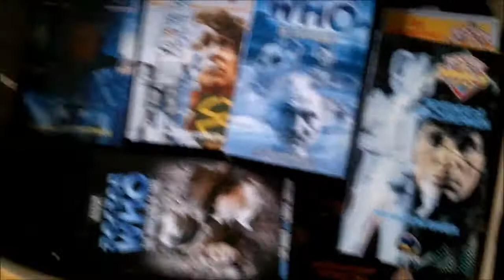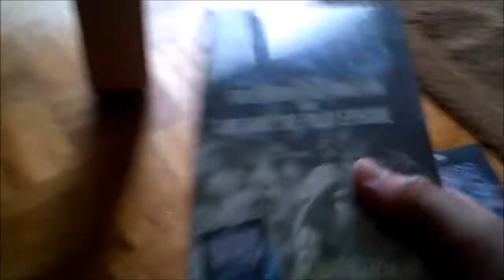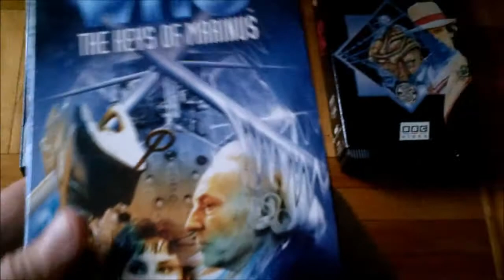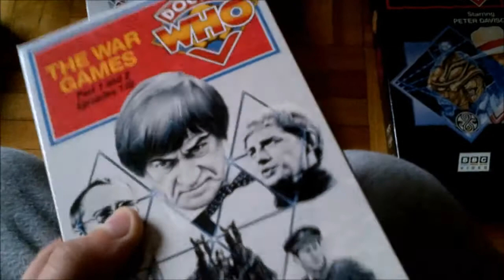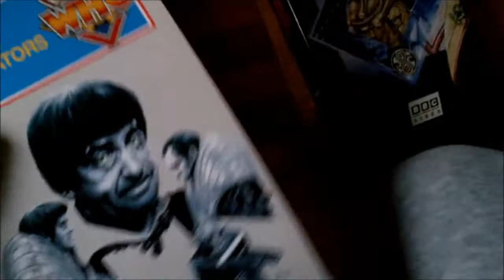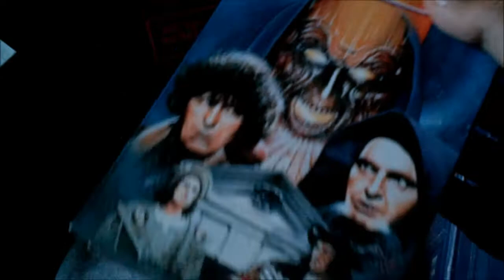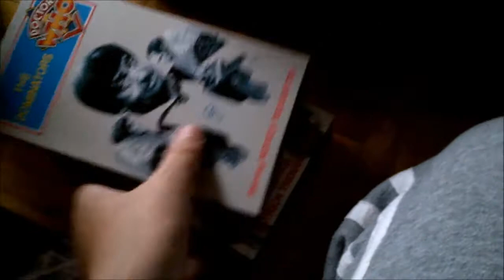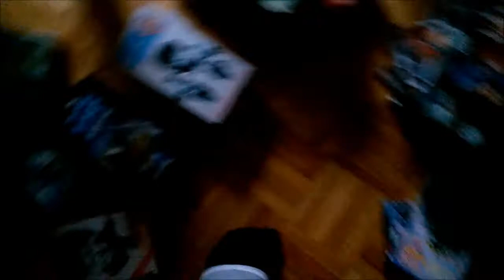Doctor Who VHS Collection - Part 2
S1 EP:8B
and here is part 2 of my doctor who VHS collection. I hear the man has a few more to come so there is a possible part 3! possibly